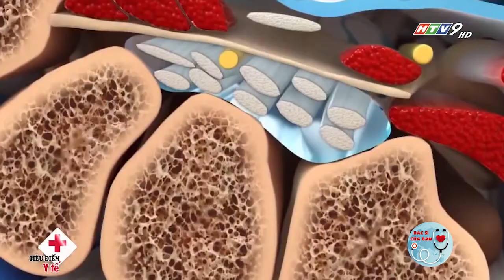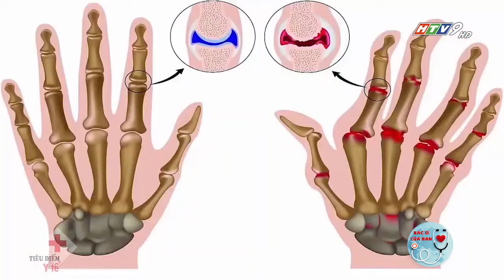Bệnh viêm gân vùng mỏm trâm quay cổ tay | Bác Sĩ Của Bạn || 2022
Hãy cùng Bác Sĩ Của Bạn tìm hiểu bệnh viêm gân vùng mỏm trâm quay cổ tay.
Bệnh viêm gân vùng mỏm trâm quay cổ tay hay còn gọi là hội chứng De Quervain là một trong những tình trạng đau xương khớp phổ biến nhất. Vì rất nhiều cấu trúc khác nhau tạo nên vai, nên vùng quay cổ tay dễ bị tổn thương bởi nhiều vấn đề. Bệnh viêm bao gân mỏm trâm quay cổ tay là nguyên nhân thường xuyên gây đau vai.
1. Viêm gân vùng mỏm trâm quay cổ tay (hội chứng De Quervain) là gì?
Gân là các dải mô liên kết nối cơ với xương. 2 trong số các gân chính của ngón cái đi qua một đường hầm (hoặc một loạt các ròng rọc) nằm ở phía ngón cái của cổ tay. Gân được bao phủ bởi một lớp mô mềm mỏng trơn, gọi là màng hoạt dịch. Lớp này cho phép các gân trượt dễ dàng qua một đường hầm dạng sợi được gọi là bao hoạt dịch gân. Khi bao hoạt dịch này bị viêm sưng phồng lên chèn ép lẫn nhau dẫn đến hội chứng viêm gân vùng mỏm trâm quay cổ tay (De Quervain's Tendinosis) hay còn gọi là hội chứng De Quervain.
Viêm gân vùng mỏm trâm quay cổ tay được phát hiện vào năm 1895 bởi một bác sĩ phẫu thuật người Thuỵ Sỹ. De Quervain là một bệnh lý viêm gân và bao gân cơ duỗi ngắn và dạng dài của ngón tay cái. Bạn sẽ bị đau khi xoay cổ tay, nắm hoặc nắm chặt vật gì đó hoặc nắm tay lại.
Gân là cấu trúc giống như sợi dây để gắn cơ với xương. Khi bạn cầm, nắm, nắm chặt, véo hoặc vặn bất cứ thứ gì trong tay, 2 gân ở cổ tay và ngón cái dưới của bạn thường lướt nhẹ nhàng qua đường hầm nhỏ nối chúng với gốc ngón cái. Lặp đi lặp lại một chuyển động cụ thể ngày này qua ngày khác có thể gây kích ứng lớp vỏ bọc xung quanh 2 gân, gây dày và sưng làm hạn chế chuyển động của chúng.
Các yếu tố nguy cơ của viêm gân vùng mỏm trâm quay cổ tay bao gồm:
• Phụ nữ trong độ tuổi từ 30 đến 50, sẽ có nhiều nguy cơ phát triển hội chứng De Quervain cao hơn các nhóm tuổi khác, bao gồm cả trẻ em.
• Phụ nữ đang mang thai và nuôi con nhỏ có nhiều yếu tố nguy cơ của viêm gân vùng mỏm trâm quay cổ tay.
• Chấn thương vùng cổ tay, bàn tay.
• Chăm sóc trẻ: Nâng con lên nhiều lần liên quan đến việc sử dụng ngón tay cái làm đòn bẩy, tình trạng này tiếp diễn lâu dài dẫn đến hội chứng viêm gân vùng mỏm trâm quay cổ tay.
• Công việc hoặc sở thích của bạn liên quan đến chuyển động tay và cổ tay lặp đi lặp lại.
• Ở một số trường hợp có sự kết hợp với bệnh về khớp như: Viêm khớp dạng thấp, thoái hoá khớp.
Triệu chứng bệnh viêm bao gân mỏm trâm quay:
• Người bệnh sẽ bị đau và sưng gần gốc ngón tay cái, đau tăng khi vận động. Mức độ đau dai dẳng liên tục, về đêm đau nhiều hơn. Đau có thể lan lên cẳng tay.
• Khó cử động ngón tay cái và cổ tay khi bạn muốn làm việc gì đó liên quan đến cầm, nắm hoặc véo.
• Bạn gặp khó khăn khi nắm tay, có thể nghe thấy tiếng cót két khi vận động ngón tay cái.
• Khi gân bị viêm cơ thể sờ thấy bao gân phía ngoài mỏm trâm quay dầy lên, khám thấy sưng nóng đỏ, ấn thấy đau.
Nếu để hội chứng De Quervain diễn ra quá lâu mà không được điều trị triệt để thì cơn đau có thể lan rộng ra ngón tay cái, trở lại cẳng tay hoặc cả hai. Cầm, nắm và các cử động khác của ngón tay cái và cổ tay của bạn sẽ càng làm trầm trọng thêm cơn đau.
2. Điều trị viêm gân vùng mỏm trâm quay cổ tay
Để xác định xem bạn có bị viêm gân vùng mỏm trâm quay cổ tay hay không, bác sĩ có thể yêu cầu thực hiện xét nghiệm Finkelstein bằng cách đặt ngón tay cái vào bàn tay, nắm chặt ngón tay lại trên ngón tay cái, sau đó uốn cổ tay về phía ngón út. Nếu bạn bị hội chứng viêm gân De Quervain, xét nghiệm này khá đau, gây đau gân ở bên ngón cái của cổ tay.